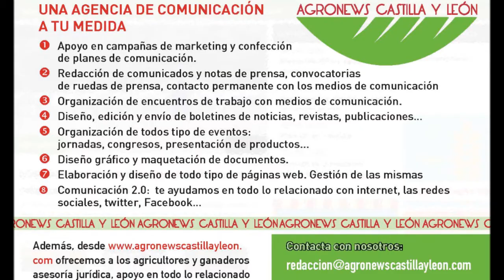Feria de la oveja Churra - Palencia 2015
El fin de semana del 18 y el 19 de abril está siendo aprovechado por la Asociación Nacional de Criadores de Ganado Ovino Selecto de Raza Churra (ANCHE) para celebrar una la gran fiesta de esta raza autóctona con la celebración, entre otros, del XXVIII Concurso nacional de ganado ovino  en el Mercado de Ganados de Palencia.

Las ganaderías premiadas en los distintos concursos que se han celebrado han sido las siguientes:

CONCURSO MORFOLÓGICO NACIONAL

Machos mayores de 2 años, en este concurso han participado 10 lotes
Mejor Lote: José Luis Santamaría Diago - Baltanás (Palencia)

Segundo mejor lote: Miguel Ángel Vaquero - Formariz (Zamora)

Hembras mayores de 2 años. 11 lotes (4 hembras / lote).
Mejor Lote: Bernardo Silvo Santos - Cozcurrita (Zamora)

Segundo Mejor Lote: El Fornazo SL - Fariza de Sayago (Zamora)

 Machos de 1 a 2 años. 7 lotes (2 machos / lote)
Mejor Lote:  Cooperativa San Antonio Abad - Milagros (Burgos)

Segundo mejor lote: SAT Bonisa - Mayorga (Valldolid)

- Hembras de 1 a 2 años. 9 lotes (4 hembras / lote).
Mejor lote: SAT Bonisa - Mayorga (Valladolid)

Segundo mejor lote: Sogo Puente - Almeida de Sayago (Zamora)

Machos menores de 1 año. 10 lotes (2 machos / lote).
Mejor Lote: Hermanos Guijarro - Navares de Ayuso (Segovia)

Segundo mejor lote: Ángel Pérez López - Berceruelo (Valladolid)

Hembras menores de 1 año. 14 lotes (4 hembras / lote).
Mejor Lote: Luis Carrero Pascual - Torregamones (Zamora)

Segundo mejor lote: SAT Redondales El Olmillo - Segovia

Mejor Cancín
Luis Carrero Pascual - Torregamones (Zamora)

X Concurso de calidad de la leche de oveja Churra.

Relación de premiados:

1º. Luis Sanz Rincón. Moradillo de Roa (Burgos). Extracto seco: 18,40%. 50.000 bacterias. 371.000 células somáticas.

2º. El Fornazo, S.C. Fariza de Sayago (Zamora). Extracto seco: 20,00%. 35.000 bacterias. 544.000 células somáticas.

3º. Heras Heras J., J.L., y V. Asoc. Cubillo del César (Burgos). Extracto seco: 18,78%. 98.000 bacterias. 467.000 células somáticas.

IX Concurso de calidad del lechazo churro®.

1º. Azucena Martínez Herrero. Ordejón de Arriba (Burgos). Índice: 104,48. IGP: 97,08%.

2º. Pedro Antonio Delgado García. Monleras (Salamanca). Índice: 101,53. IGP: 96,17%.

3º. Julia Prieto Gutiérrez. Dueñas (Palencia). Índice: 100,02. IGP: 96,86%.

VIII Concurso de inseminación de la Raza Churra.

1º de inseminación cervical. Juan Antonio Villacé Laiz. Urones de Castroponce (Valladolid). 74,65%. Lote de 75 ovejas.

2º de inseminación cervical. Diputación de Palencia. Finca de Tablares (Palencia). 71,64%. Lote de 74 ovejas.

1º de inseminación intrauterina. Escuela de Capacitación Viñalta. Palencia. 69,39%. Lote de 49 ovejas.

2º de inseminación intrauterina. Cedillo de la Torre Sdad. Coop. Cedillo de la Torre (Segovia). 68,84%. Lote de 148 ovejas.

V Concurso de cantidad de leche ordeñada.

1º. Juan Antonio Villacé Laiz. Urones de Castroponce (Valladolid). 237 litros en 163 días.

2º. Cedillo de la Torres Sdad. Coop. Cedillo de la Torre (Segovia). 229 litros en 157 días.

3º. Valdelafuente S.C.L. Arenillas de Valderaduey (León). 181 litros en 138 días.